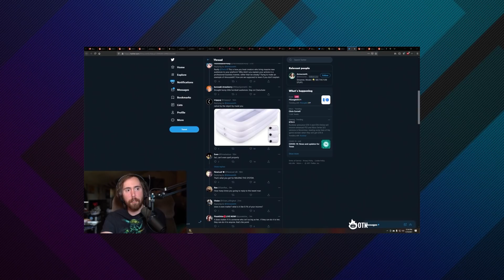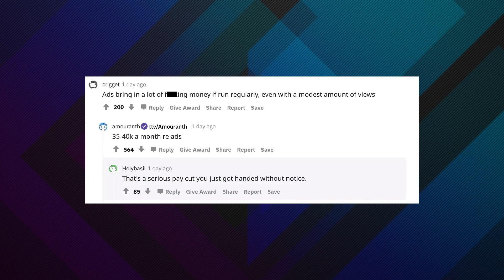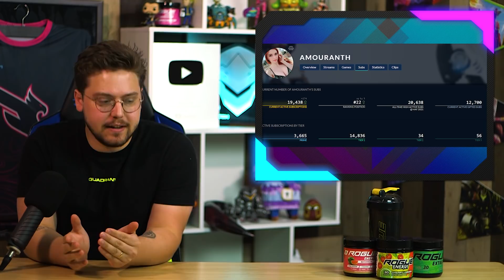Amouranth DEMONETIZED and Losing 500k A Year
After Twitch's decision to have @Amouranth demonetized, she reports that this will result in a loss of about 35-40k a month for her, or about 500k a year. Is this a contract breach from Twitch?